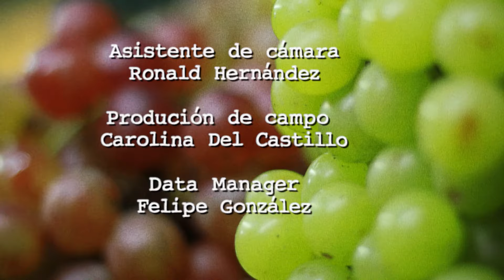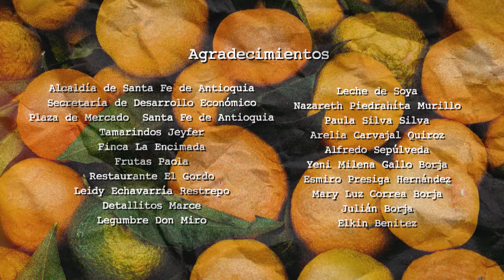Santa Fé de Antioquia y su riqueza gastronómica I La Canasta: saber y sabor I Teleantioquia